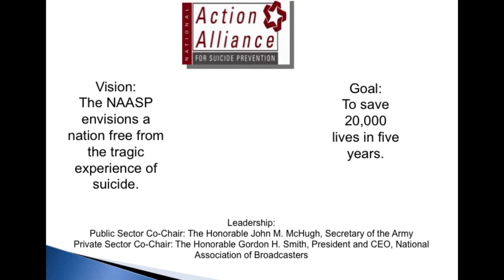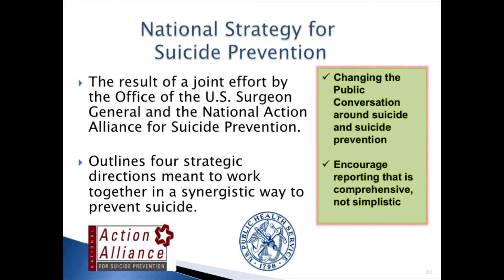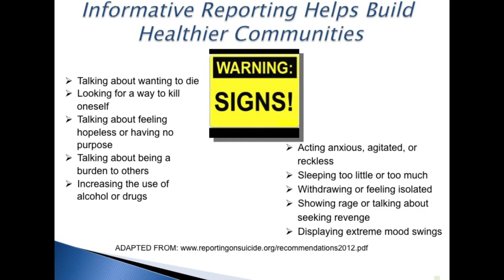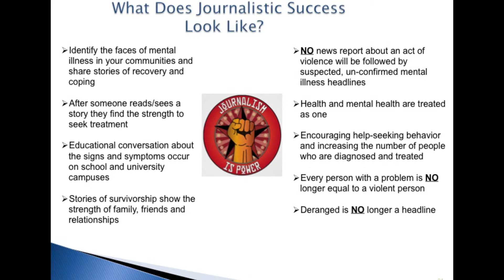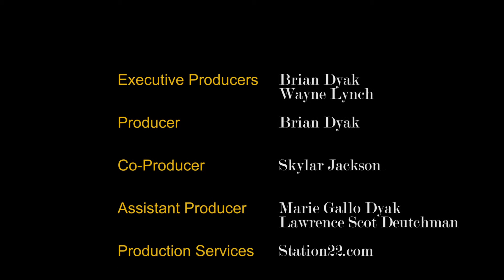Each Mind Matters part 5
Each Mind Matters and it matters how we report it. Panel I did for EIC back in 2014